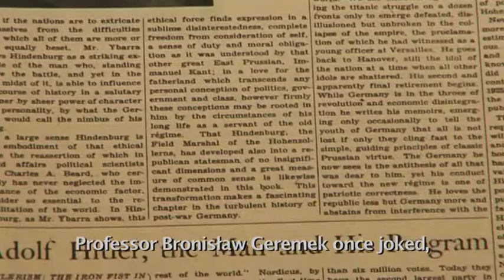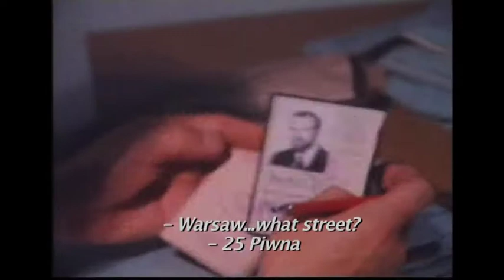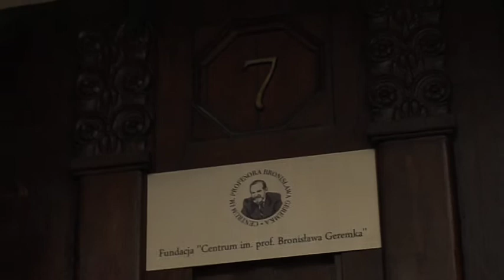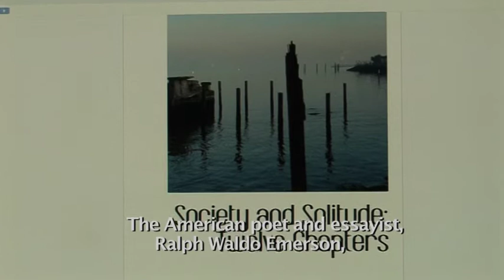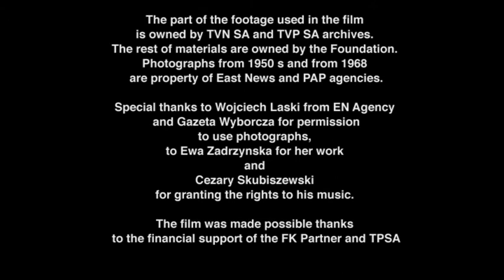Bronisław Geremek - zarys biografii / Geremek bio outline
Biografia prof. B. Geremka wraz z prezentacją Fundacji Centrum im. prof. Bronisława Geremka.
Autor: Ewa Zadrzyńska